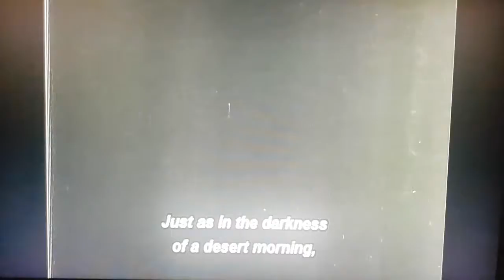Atomic Footprints - A Tale Of Two Cities (1946)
"These atomic footprints on the sands of time can never be erased. They point a path which leads to unparalleled progress, or unparalleled destruction. Just as in the darkness of the desert morning, when the atomic age was born, atomic power puts the question squarely to mankind."